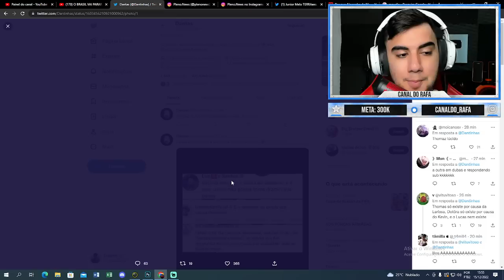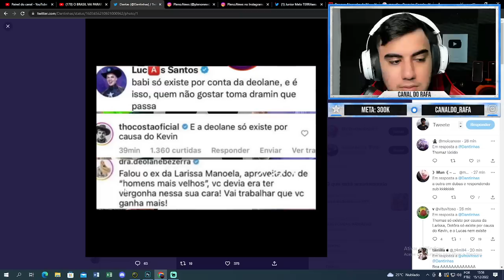DEOLANE E THOMAZ BATEM BOCA E CLIMA FICA INTENSO NAS REDES! Thomaz pega pesado com Deolane | Fazenda